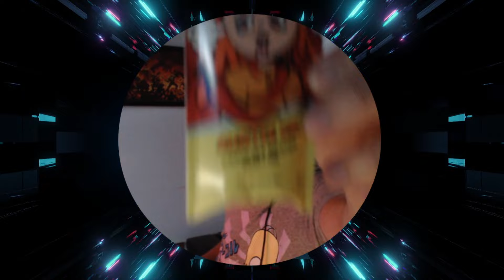Performance Enhancing Chilis